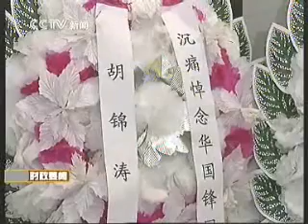华国锋同志遗体在京火化 胡锦涛等送别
新华网北京８月３１日电 中国共产党的优秀党员，久经考验的忠诚的共产主义战士，无产阶级革命家，曾担任党和国家重要领导职务的华国锋同志的遗体，８月３１日在北京八宝山革命公墓火化。

    华国锋同志因病医治无效，于２００８年８月２０日１２时５０分在北京逝世，享年８７岁。

    华国锋同志病重期间和逝世后，胡锦涛、江泽民、吴邦国、温家宝、贾庆林、李长春、习近平、李克强、贺国强、周永康等，前往医院看望或通过各种形式对华国锋同志的逝世表示沉痛哀悼并向其亲属表示深切慰问。

    ３１日上午的八宝山革命公墓东礼堂庄严肃穆，哀乐低回。正厅上方悬挂着黑底白字的横幅"沉痛悼念华国锋同志"，横幅下方是华国锋同志的遗像。华国锋同志的遗体安卧在鲜花翠柏丛中，身上覆盖着鲜红的中国共产党党旗。

    中共中央办公厅、全国人大常委会办公厅、国务院办公厅、全国政协办公厅、中央军委办公厅、中央和国家机关有关部门负责同志，以及华国锋同志的生前友好和家乡的代表也前往送别。